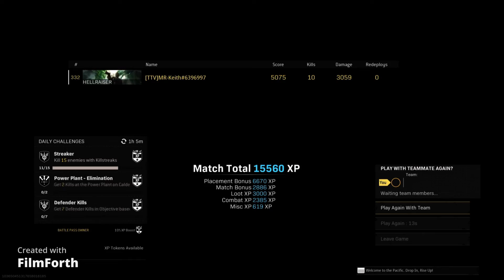Rebirth Island Wins Are Fun Warzone Is Great Part 1